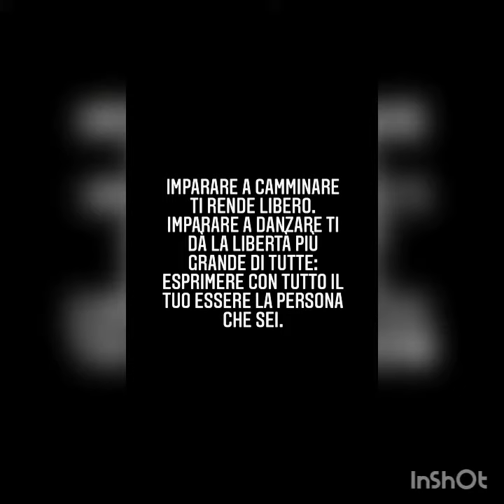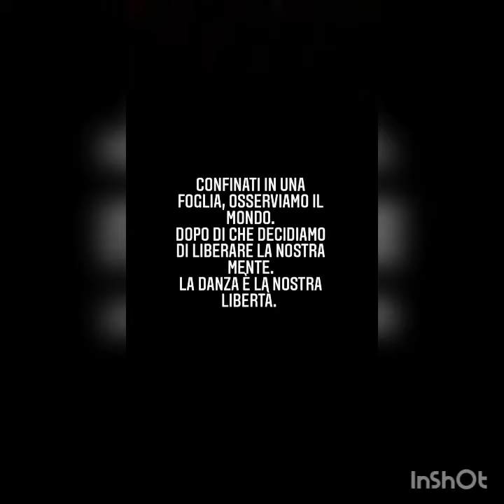Dove le libertà' e le parole si arrestano la danza comincia. Classe 4C1 indirizzo contemporaneo.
La creatività non va in quarantena